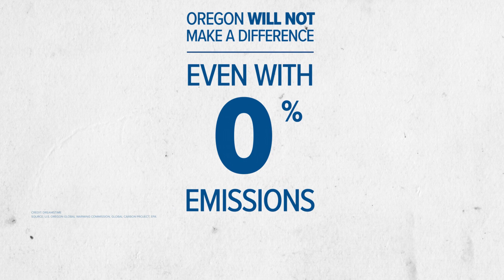Will Oregon cutting its carbon emissions to zero make a difference?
In the debate over cap and trade—those who hate the idea have lots of arguments.

One thing they say is that Oregonians are going to pay a lot of money and go through a lot of trouble for a goal that will not matter to the environment.

Which made us wonder, is that right?